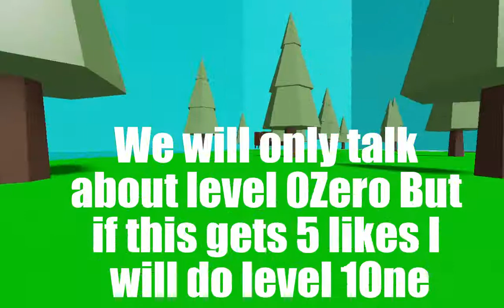Sh4dy Gr3y levels list (unconfirmed levels)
Sh3dy grey levels are unconfirmed. That makes them cool!